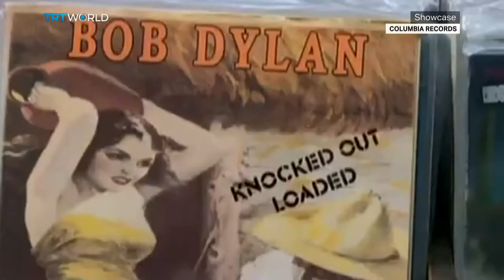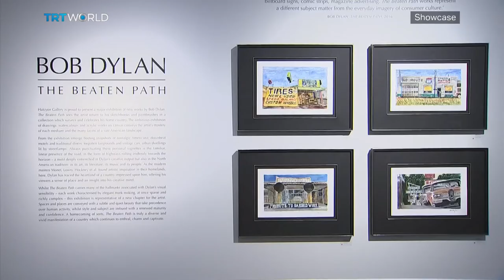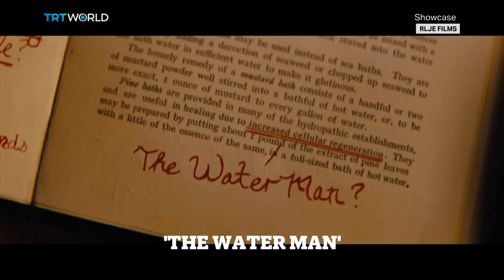Sliman Mansour | Bob Dylan Turns 80 | The Water Man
Bob Dylan Turns 80 00:31
Spencer Leigh, Author of ‘Bob Dylan: Outlaw Blues’ 02:08
Bob Dylan Exhibition in Miami 10:22
Palestinian Artists 13:41
Sliman Mansour, Artist 14:25
The Water Man 21:16